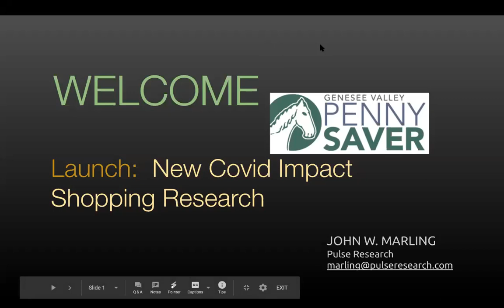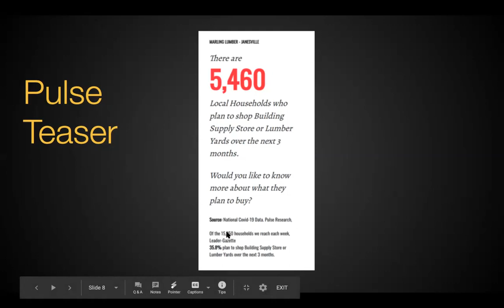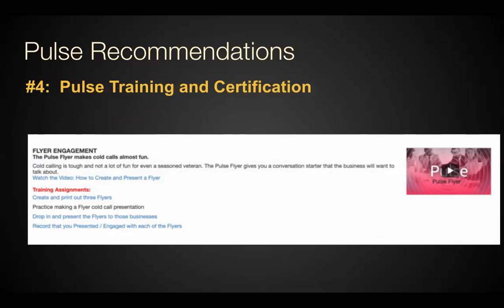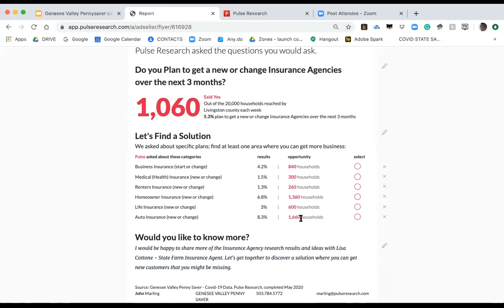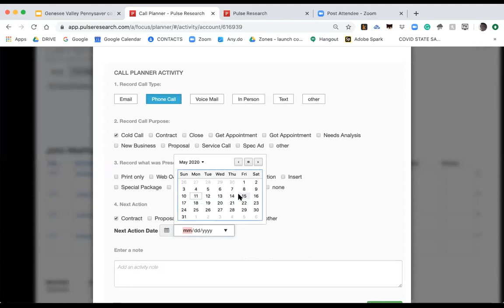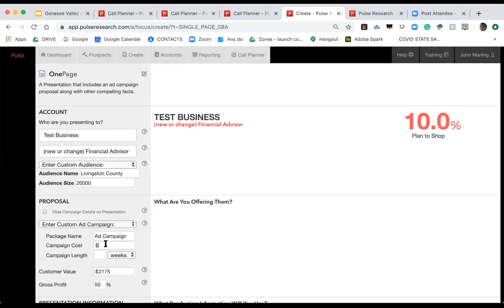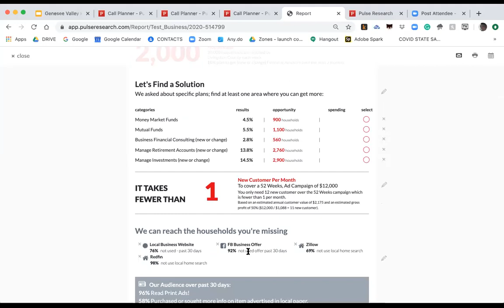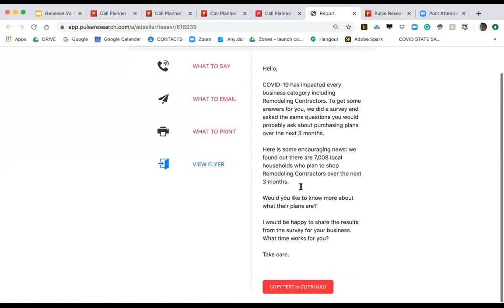GVP Pulse launch training May 2020